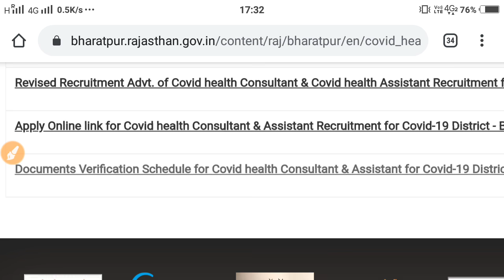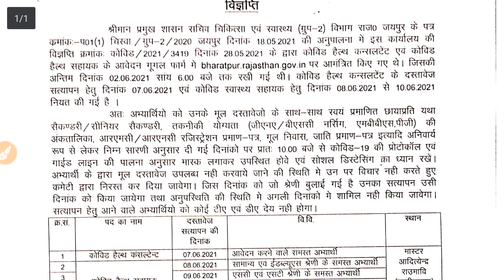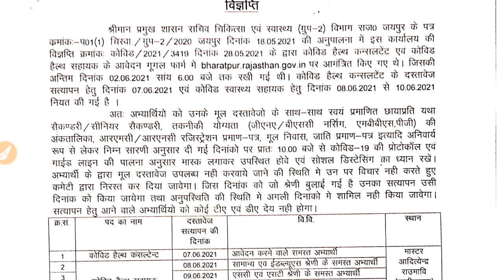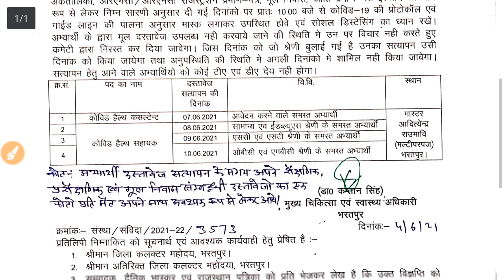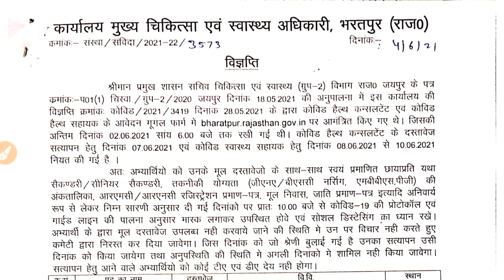ANM-GNM, Doctor Bharti/ इस जिलें से होगा सबका वेरिफिकेशन /मैरिट लिस्ट जारी /देंखे पूरी अपडेट़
राजस्थान समेत तमाम राज्यों के नर्सिंग तथा पैरामेडिकल अपडेट़.. सबसे पहले सबसे सटीक.